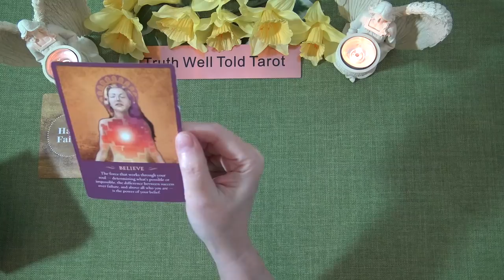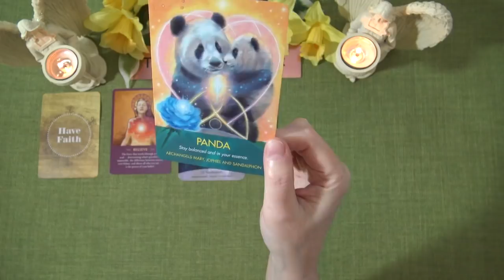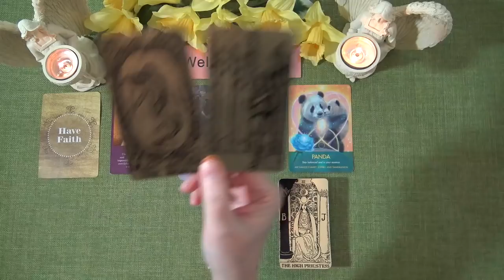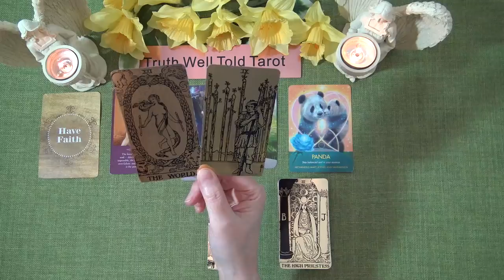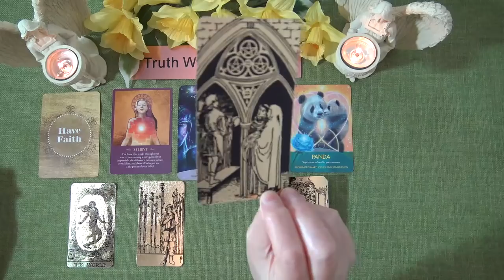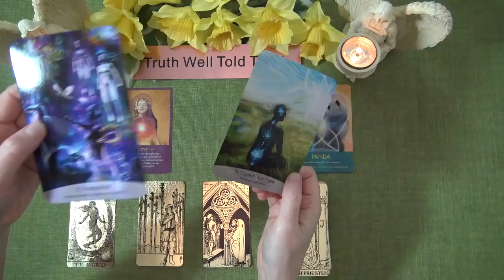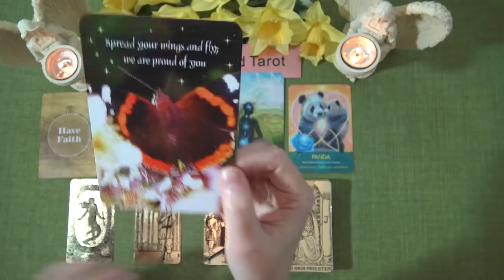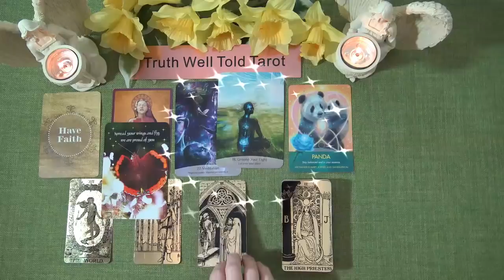AQUARIUS SPIRIT MESSAGES - APRIL 2021 "SUCCESS IS IMMINENT AQUARIUS" Truth Well Told Tarot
Welcome to the Truth Well Told Tarot Channel on YouTube! I hope you enjoyed your Aquarius Spirit Messages Tarot Reading. I am an Intuitive Tarot Reader and I offer general daily tarot, weekly tarot and monthly tarot readings.

Andrea xx